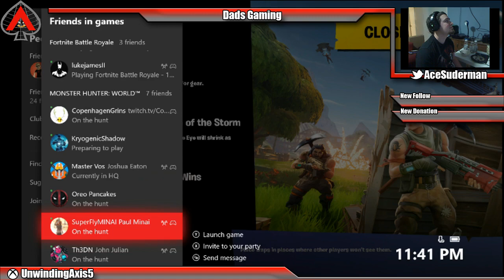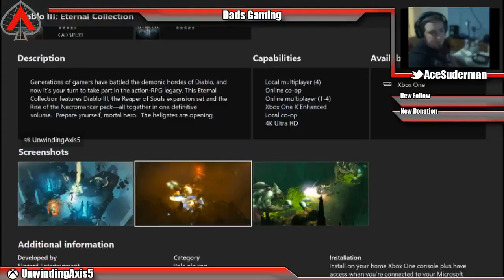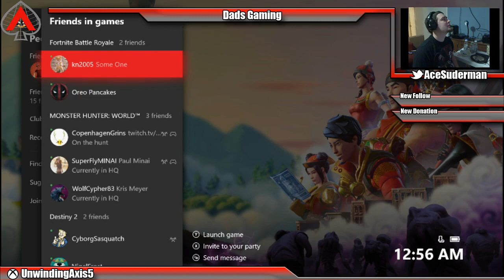I am a little indecisive